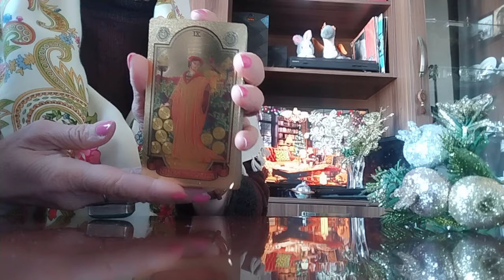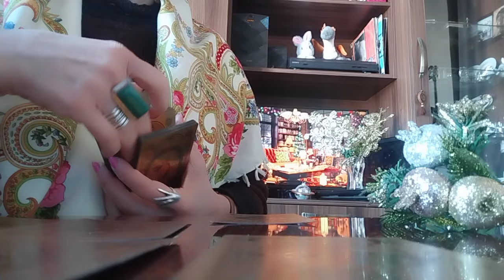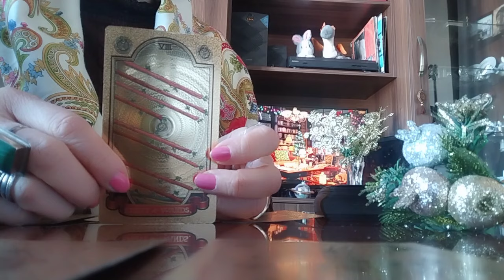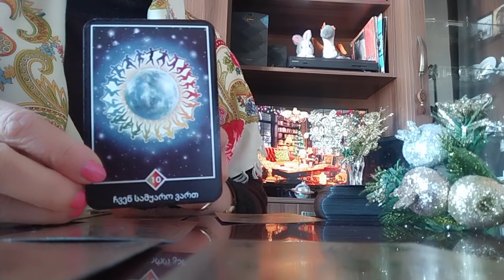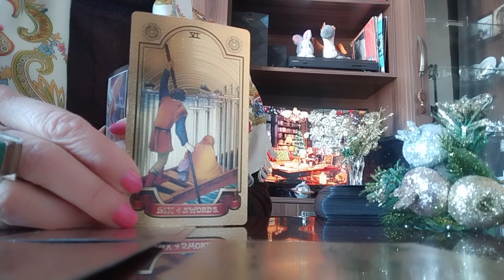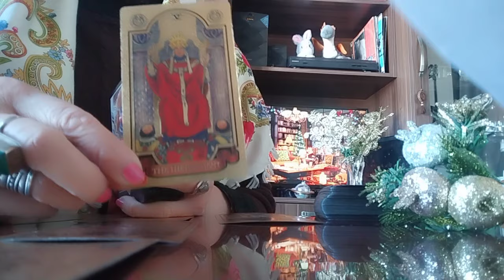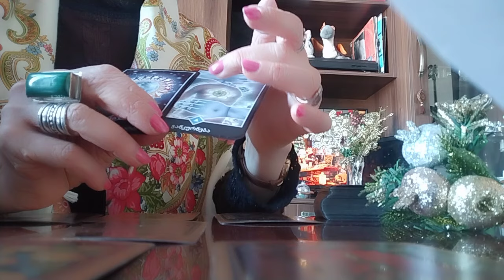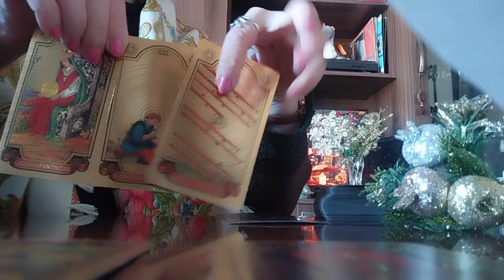თქვენი სურვილების ასრულების პერსპექტივა მომავალ დამდეგ ახალ წელს!🌲💃🌟✨❤️